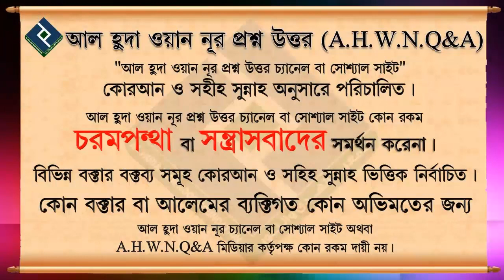মুসাফির অবস্থায় সালাতে কসর এর নিয়ত না করলে করণীয় কি ᴴᴰ┇শায়খ আখতারুল আমান মাদানী